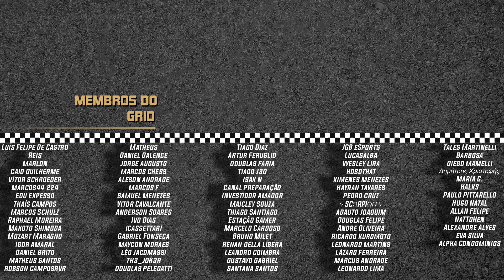O QUE PODEMOS ESPERAR DE FELIPE DRUGOVICH E ENZO FITTIPALDI NESSA RETA FINAL DA FÓRMULA 2 (F2)?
Fórmula 2 (F2) volta das férias com muitas expectativas em torno dos brasileiros Felipe Drugovich e Enzo Fittipaldi. Quais as expectativas em torno deles?

HORÁRIOS DA F2 NA BÉLGICA:

TREINO LIVRE | Sex  06:35 - 07:20
QUALIFICAÇÃO | Sex  13:30 - 14:00
CORRIDA 001 | Sab  13:00 - 13:50
CORRIDA 002 | Dom 05:20 - 06:25

SEJA MEMBRO DO GRID! A PARTIR DE 1,99 AO MES VOCE RECEBERÁ INFORMAÇÕES EXCLUSIVAS E COM ISSO, AJUDARÁ O GRID DE LARGADA A CRESCER CADA VEZ MAIS!

ENTRE NO DISCORD DO GRID!